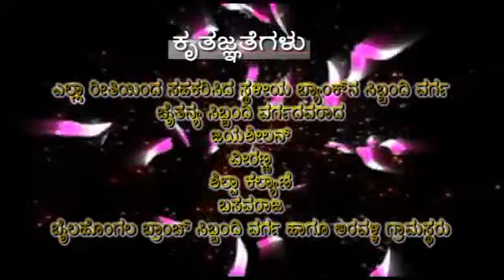PRADHAN MANTRI JAN DHAN YOJANA